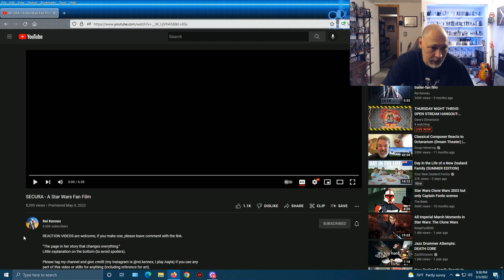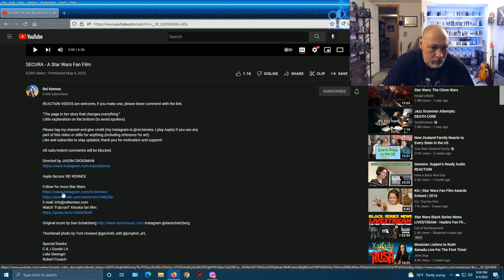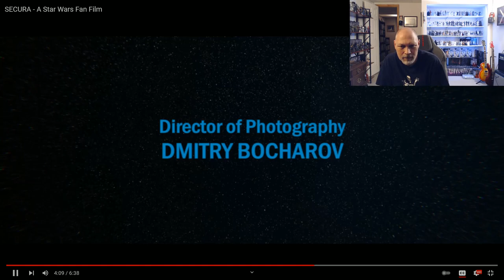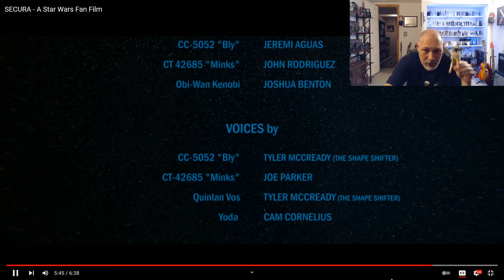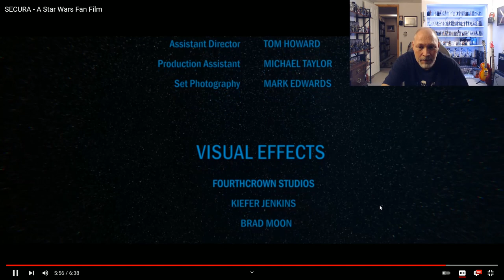SECURA - A Star Wars Fan Film REACTION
In this video, I'll be reacting to Secura - A Star Wars Fan Film. This stars Rei Kennex as Aayla Secura. I really enjoyed this! To everyone that worked on this film - well done. Amazing job!

Aayla Secura: REI KENNEX

Original score by Dan Schatzberg Instagram @danschatzberg

Thumbnail photo by Tom Howard @geckoth, edit @prophet_art_